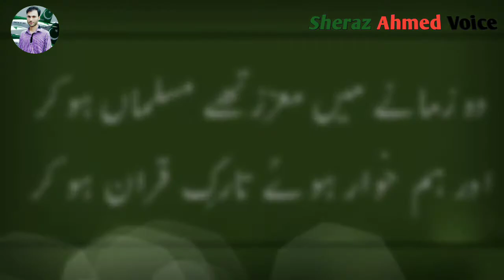Saltanat e Usmania OttomanEmpire Sultan Abdul Hamid's 100 Years Old Real Video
Ottoman Empire Sultan Abdul Hamid's 100 Years Old Original Video | Saltanat e Usmania Kay Sultan Abdul Hameed Ki 100 Saal Purani Video

"This Video Is Only For News And Education Purpose Not Hurting Any Person Religion  Community Or Country"